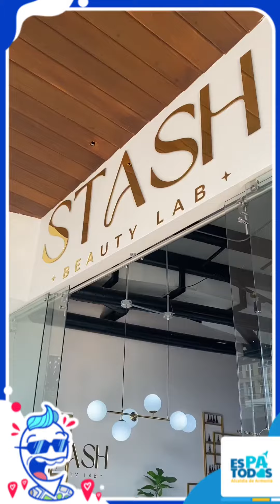¿Qué hay pa' hacer en Armenia?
Privilegio Mall